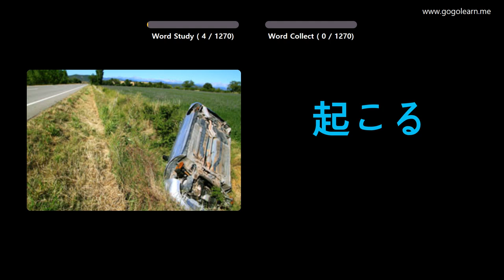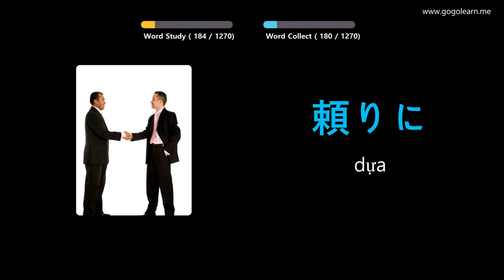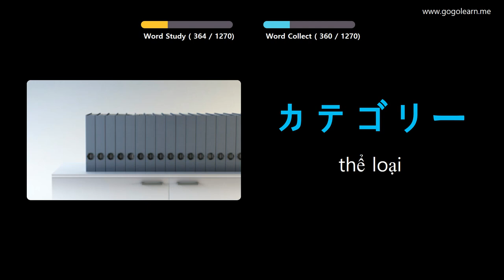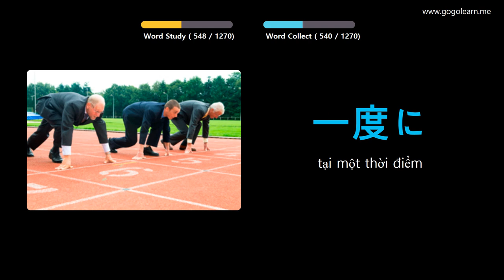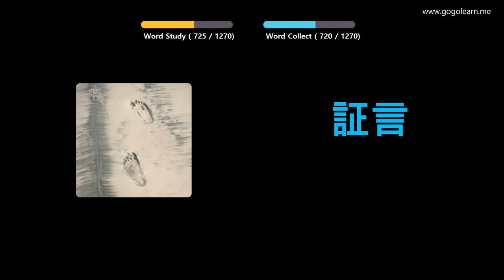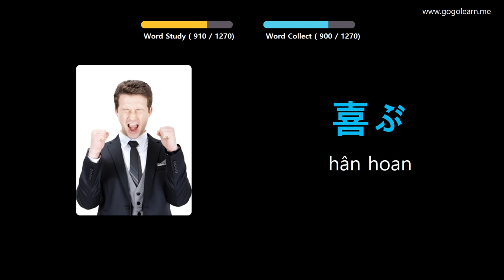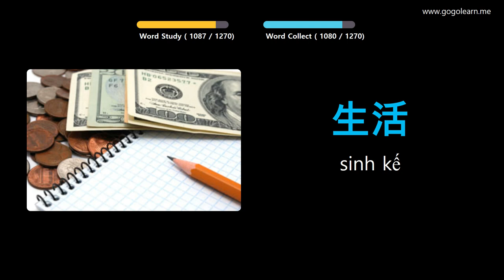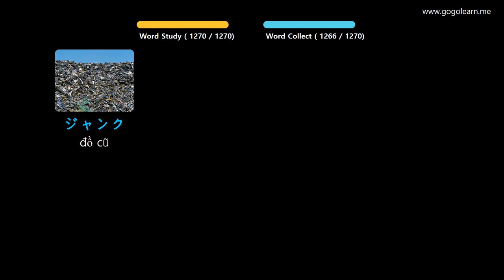Học Tiếng Nhật Bản Qua Hình Ảnh |Từ Vựng Tiếng Nhật Trường Tiểu Học | Golearn